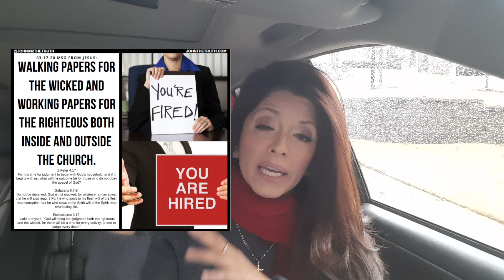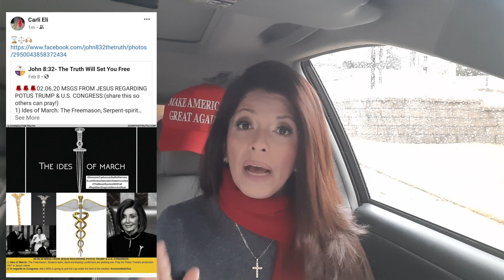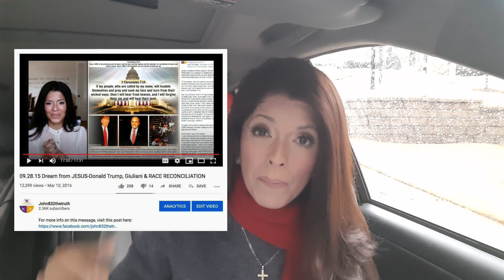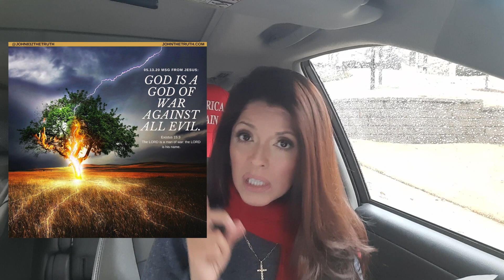12.24.20 MSG FROM JESUS 🔥🔥🔥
Hello friends,
As always test the spirit by the spirit. Make sure you are anchored in the LORD and the Bible 24/7 and only TRUST in the LORD. Finish reading your bibles and make sure you write down every prophetic msg the LORD wants to reveal to you directly on your journal. I love how the LORD is prophetically speaking to so many in this hour.

I pray today's video brings confirmation to you all.
Keep praying for our nation's repentance & revival, keep praying for our Potus  strength and protection and keep walking in faith and not by sight in JESUS' name.

instagram: @john832thetruth (IG deleted my account FYI)